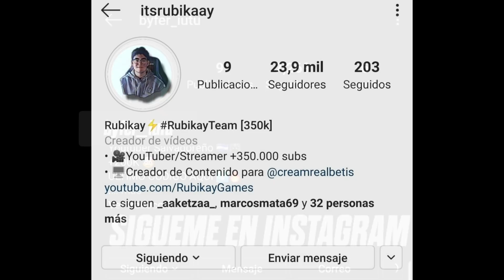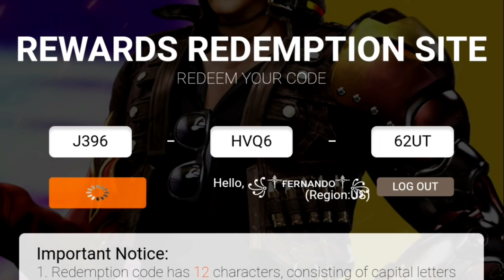🎁 4 NUEVOS CÓDIGOS DE FREE FIRE PARA REGALOS PERMANENTES | CÓDIGOS FREE FIRE HOY 22 DE JUNIO 2020🎁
🎁 CÓDIGO: J396HVQ662UT 🎁
😀 PAGINA DE CANJEO 😀

💎😱 SORTEO 15.000 DIAMANTES Y 5 ALOKS 😱💎
🔥 REQUISITOS 🔥

➡️DEJA LIKE Y COMENTA TÚ ID 10 VECES✅

🔥💎ESTARÉ ENVIANDO DIAMANTES, PERSONAJES, ALOK, PREMIOS Y CÓDIGOS A QUIENES HAGAN ESTO!!💎🔥

➡Deja tú like y comenta tú ID de free fire

⚡REQUISITOS SI QUIERES PARTICIPAR POR PASES ELITE DE 1200 DIAMANTES, SE ACTUALIZA cada DOS SEMANAS📌
➡Sigue la cuenta de mi novia y da like en sus fotos

IGNORAR: CODIGOS OFICIALES, CODIGOS SIN LIMITE, CODIGOS PARA TODOS, CODIGOS GLOBALES, CODIGOS FREE FIRE, GARENA REGALA NUEVO CODIGO, free fire,garena, CODIGOS EN VIVO, NUEVOS CODIGOS FREE FIRE EN VIVO, CÓDIGOS GLOBALES, DIAMANTES GRATIS, DIAMANTES SIN DINERO, GENERADOR DE DIAMANTES, DIAMANTES SIN HACER NADA, TODO GRATIS 2020 free fire,nuevo codigo de free fire,codigo pascua free fire,codigo free fire 2020,codigo pascua free fire 2020,codigo pascua free fire hoy,nuevo codigo pascua free fire,codigos free fire 2020,codigos de free fire,reclama nuevo codigo free fire,canjea codigo free fire,codigo free fire para regalos permanentes,codigos de canjeo free fire,hoy codigo free fire,codigo 2020 free fire,free fire pascua nuevo codigo,nuevo codigo free fire pascua,codigo nuevo codigo para free fire,nuevos codigos free fire,nuevos codigos para free fire,nuevo codigo free fire hoy,codigo regala a alok gratis,codigo alok free fire,alok gratis en free fire,personaj calenes,calenes free fire,free fire,fire,free,nuevos regalos para free fire,Reclama nuevos regalos free fire,free fire Nuevos bug,Codigos para diamantes free fire,codigos de canje free fire hoy,nuevos codigos de free fire hoy,códigos,códigos free fire,códigos free fire 2019,regalos,reclamar regalos,códigos de free fire 2019,free fair,2020,código free fire,nuevo,nuevos,codigo,codigos,nuevo codigo,nuevos codigos,nuevo codigo free fire,nuevos codigos free fire,codigo free fire,codigos free fire,free fire nuevo codigo,free fire nuevos codigos,garena,garena free fire,garena free fire codigo,garena free fire codigos,garena free fire nuevo codigo,garena free fire nuevos codigos, memounstro, Twitch, directo free fire 2020,garena free fire 2020,codigo free fire 2020,codigos free fire 2020 free fire,free,fire,nuevos regalos para free fire,Reclama nuevos regalos free fire,Como tener diamantes gratis,free fire Nuevos bug,Codigos para diamantes free fire,codigos de canje free fire hoy,evento free fire,codigos para canjear en free fire hoy,codigos de free fire para ho,nuevos codigos de free fire hoy,Emotes gratis free fire,diamantes, codigos en vivo, códigos en directo,  random,nuevo,reclama,bug,thedonato,boomsniper,yair17CODIGOS HOY 5 DE JUNIO, códigos épicos, códigos especiales, códigos buenardos, khole free fire, códigos de regalo free fire 2020, NUEVOS CÓDIGOS DE FREE FIRE, CÓDIGOS PARA FREE FIRE, CODIGOS PARA FREE FIRE, HOY 5 DE JUNIO, CODIGOS SOSPECHOSOS, CODIGOS PARA OBTENER ALOK, 🎁 4 NUEVOS CÓDIGOS DE FREE FIRE PARA REGALOS PERMANENTES | CÓDIGOS FREE FIRE HOY 22 DE JUNIO 2020🎁